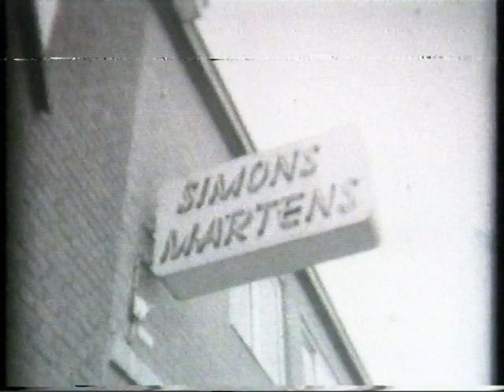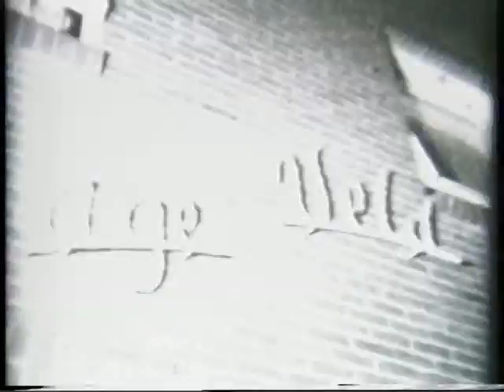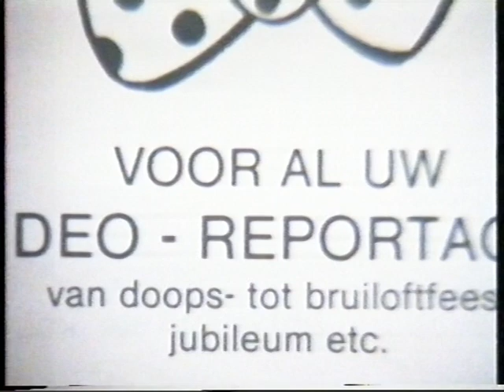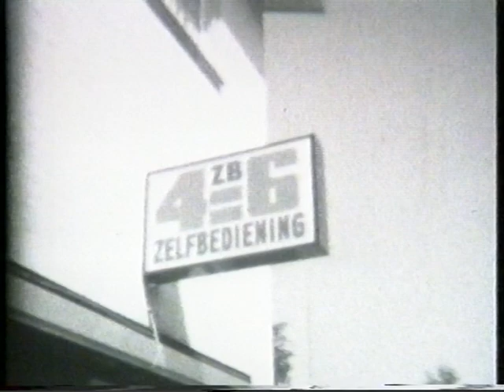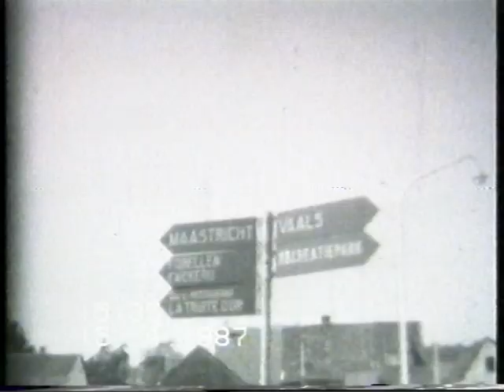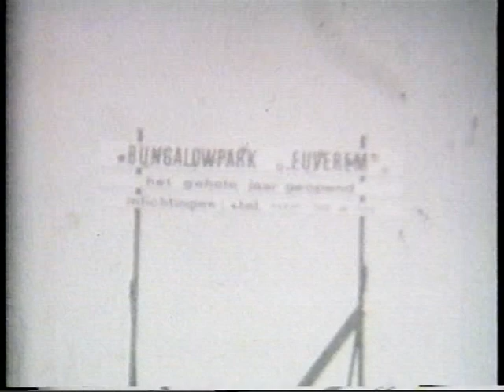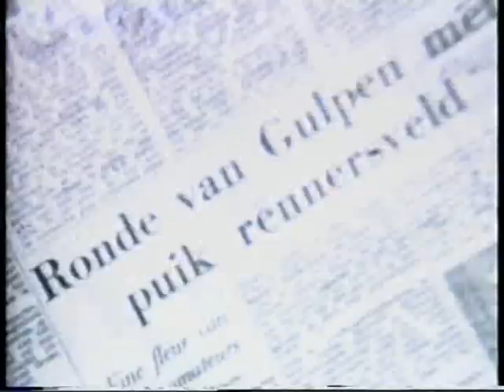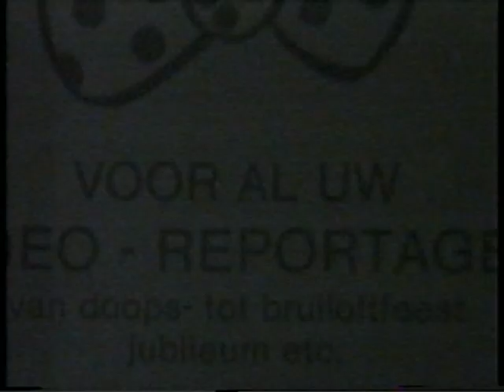GULPEN - DEL - 1964-1967: Compilatie met wielerronde; voetbal; Forellenkwekerij; bronk en veel meer.